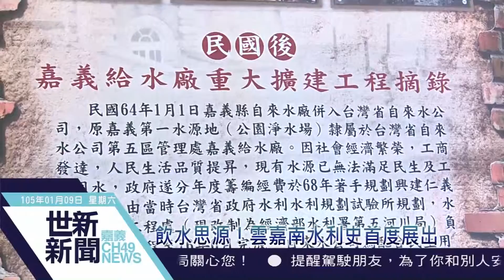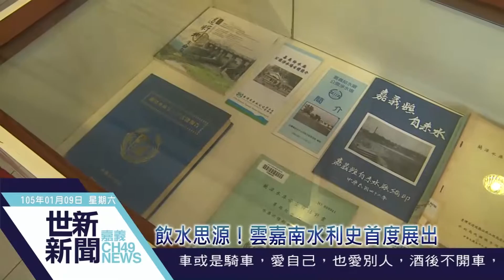世新新聞 飲水思源！雲嘉南水利史首度展出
105年01月09日(六)

飲水思源！雲嘉南水利史首度展出

為了讓雲嘉南地區的民眾與學生，了解過去治水的歷史，認識基礎建設與治水成果，經濟部水利署第五河川局在嘉義市228紀念館，辦理「跨越時空-嘉雲南水利百年歷史檔案展」，透過精心策劃的九大主題，呈現台灣水利發展的過去和現在。